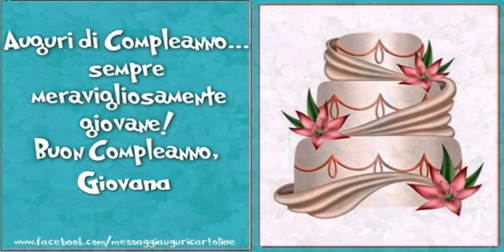Happy Birthday Giovana! Buon Compleanno Giovana!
Si avvicina il giorno di compleanno d'una persona a voi più cara con nome Giovana? Vi invitiamo a scoprire le nostre cartoline musicali di compleanno con nome Giovana